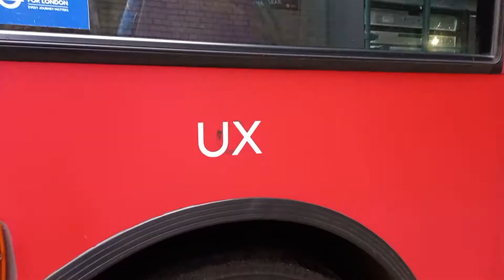E400 Trident , TE1580 LK08FNA , Ex-First DN33517 ,on DLR UL62 Service A for Canary Wharf at Tower GW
transferred from (G) Greenford to Uxbridge (UX)